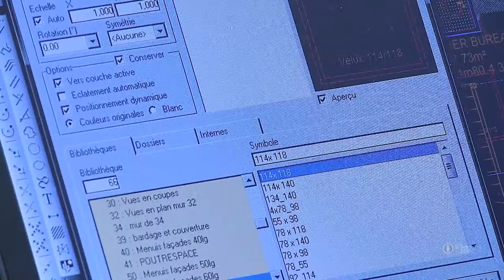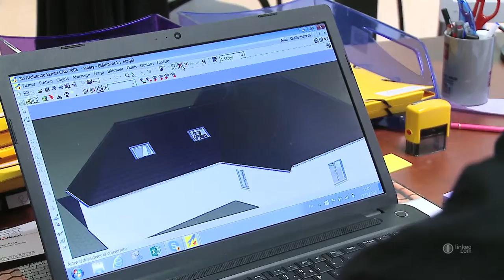Aménagement de combles, charpentes 27 - 28 - 76 - 78 - AFA SEMI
Nos équipes de charpentiers maîtrisent toutes les techniques de transformation de charpentes des greniers et des combles. Nous intervenons au quotidien sur tous types de charpentes, qu'elles soient traditionnelles (maisons de ville, longères, . . . ) ou en fermettes industrielles (combles aménageables ou non), pour y aménager vos nouveaux espaces.
Vous pourrez découvrir la diversité de notre savoir-faire et la qualité de nos travaux et de nos conseils.
Nous sommes à votre disposition pour vous rencontrer, chez vous, et étudier ensemble votre projet en l’adaptant à votre budget.